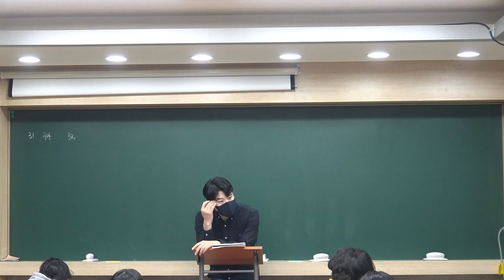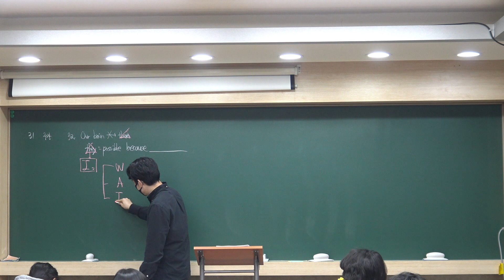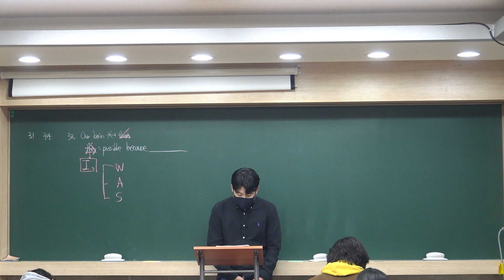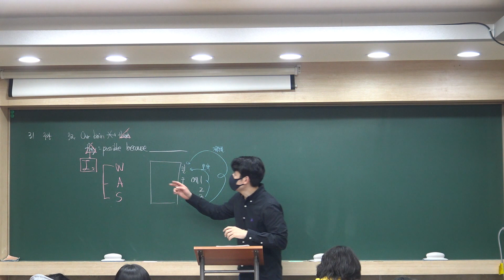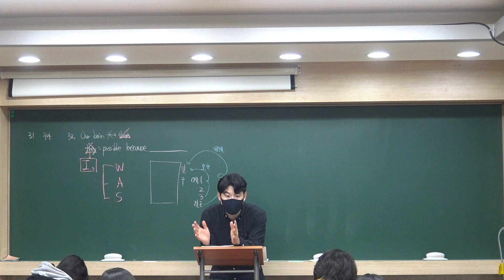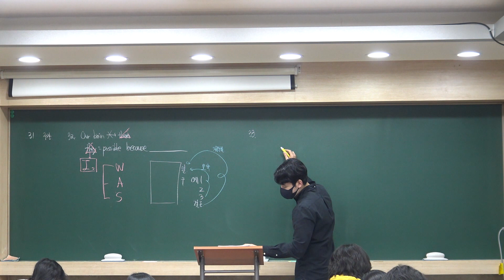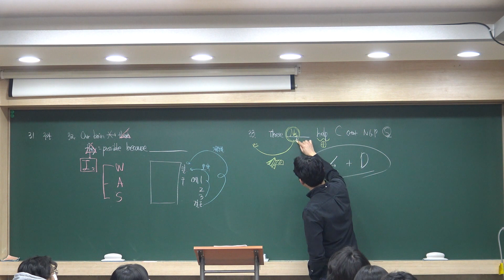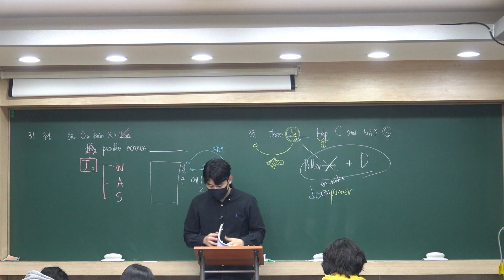[고1 강의] 2023년 The Alchemist 31-33번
고1 The Alchemist 31-33번 강의입니다.